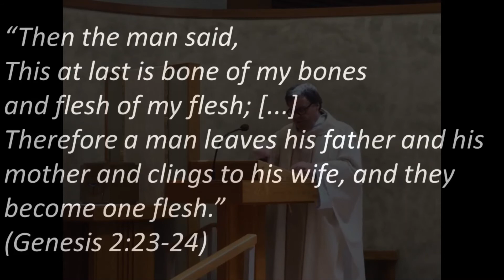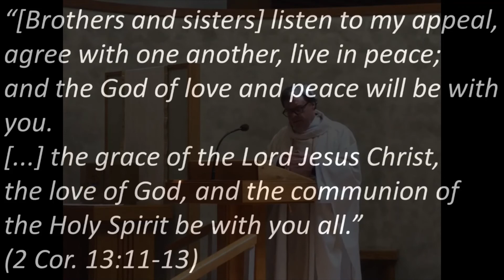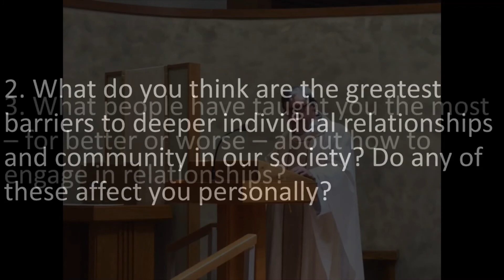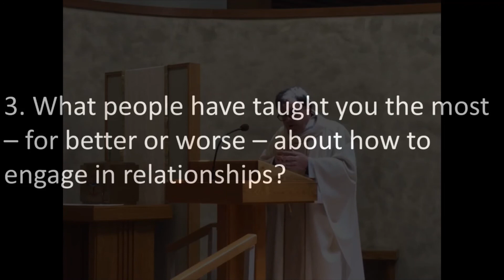Message - June 7th, 2020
In this fourth week of the "Me, Myself, and...us?" message series, it's Trinity Sunday! Fr John Redmond considers relationship specifically in light of the Holy Trinity, and takes a look at "God's math".